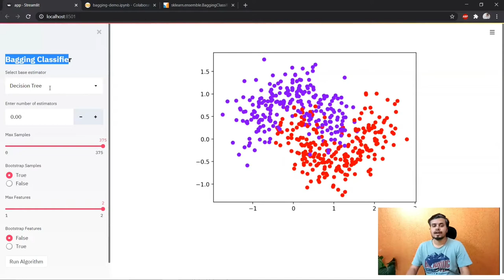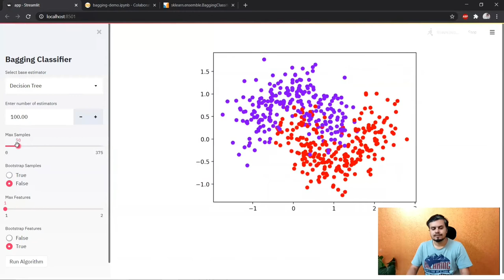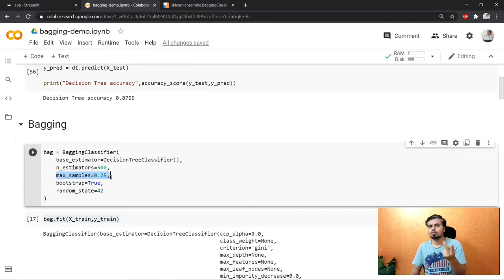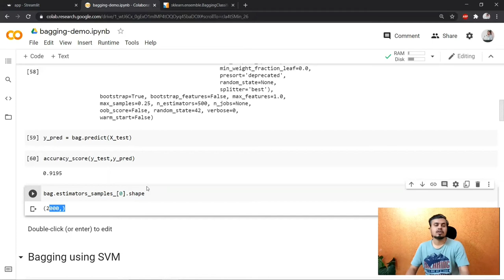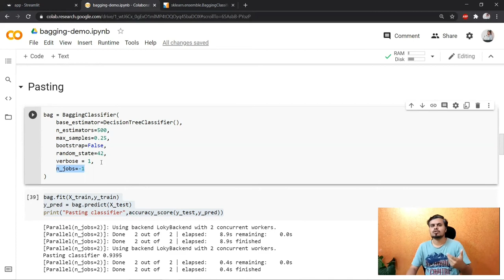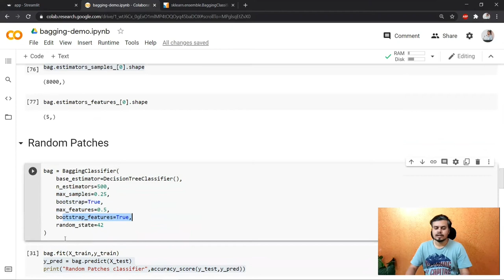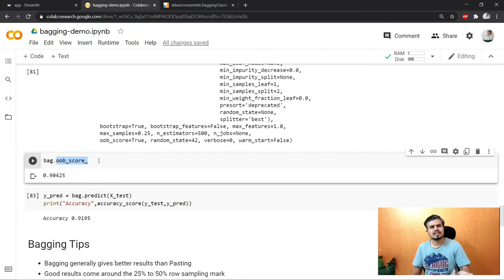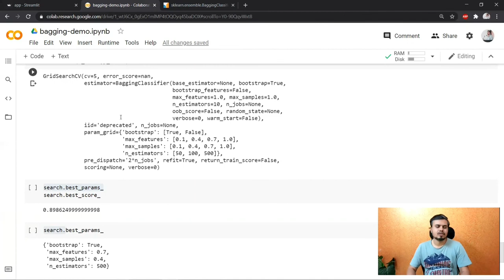Bagging Ensemble | Part 2 | Bagging Classifiers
In this continuation video, we dive deeper into Bagging Classifiers, a key component of Bagging Ensembles. Learn how Bagging Classifiers leverage bootstrap sampling and aggregation to enhance model performance and robustness.